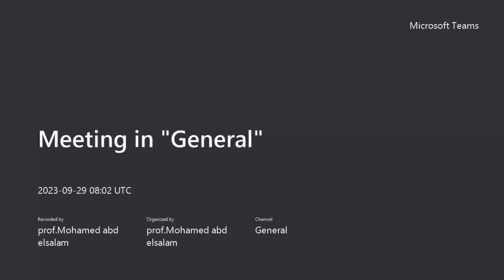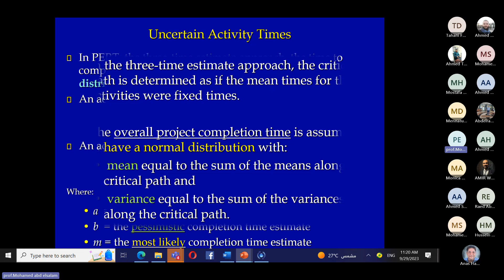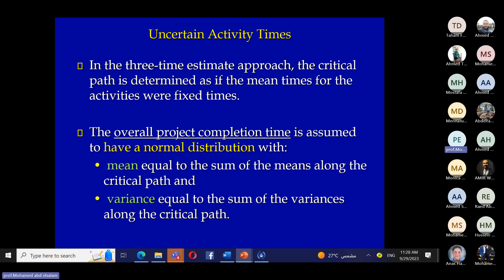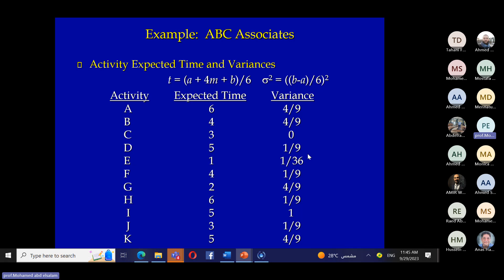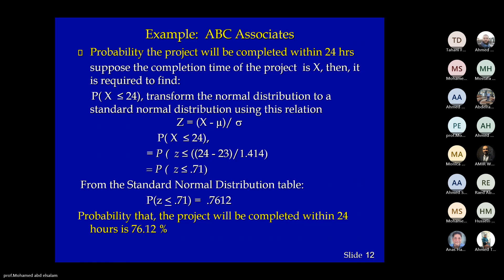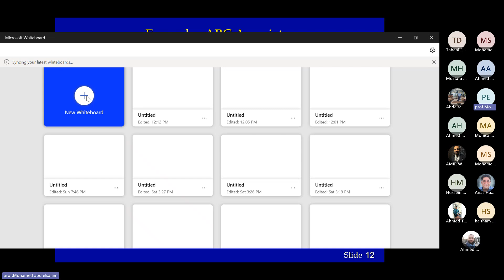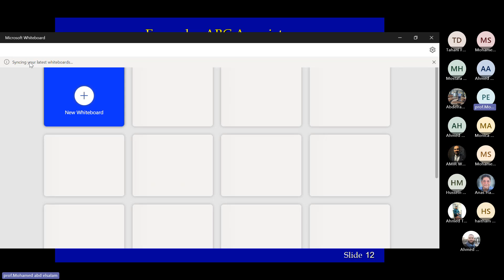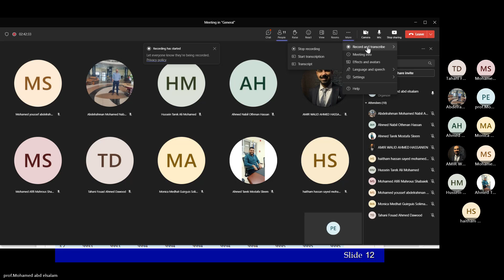10. Lecture 3.2 PERT Technique 1